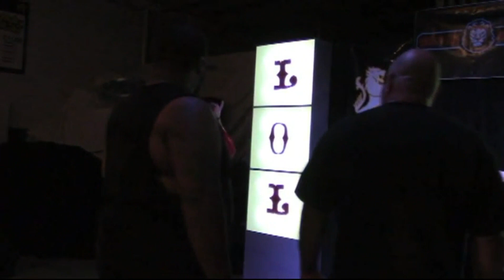Mayhem Mafia vs Cory Summers & Sean Cordova - Tag Team Championship Match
From The Unstoppable event
August 19, 2017
D-Rocks Gym in Marshall Texas
Courtesy of Dropkick Daily